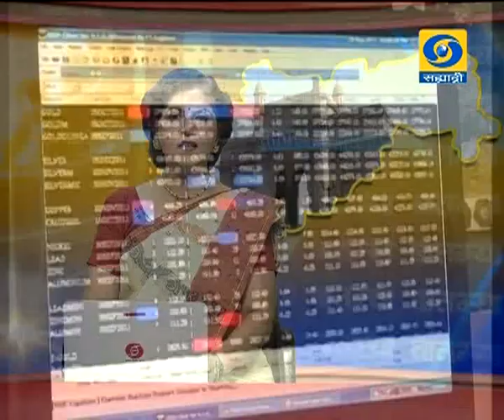सायंकाळी पाचच्या बातम्या, दूरदर्शन सह्याद्री वाहिनी..(२५ ऑक्टोबर २०१७)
गुजरातमध्ये ९ आणि १४ डिसेंबरला विधानसभा निवडणुक, १८ डिसेंबरला मतमोजणी, मतदानाची पोचपावती देणाऱ्या व्हीव्हीपॅट मशिनचा वापर होणार

भारतमाला प्रकल्पाद्वारे वाहतुकीचा खर्च आणि वेळ यात कपात करण्याचा केंद्र सरकारचा प्रयत्न - नितीन गडकरी

शेअर बाजारांमध्ये नवा विक्रम सार्वजनिक बँकांचे समभाग वधारले

दहशतवादाविरुध्दच्या लढाईत अमेरिका सदैव भारताबरोबर - रेक्स टिलरसन यांची ग्वाही

कांद्याचे वाढत जाणारे बाजारभाव नियंत्रित करण्यासाठी राज्य सरकारच्या उपाययोजना

क्रिकेट खेळपट्टीशी फेरफार केल्यासंदर्भातल्या स्टिंग ऑपरेशनप्रकरणी क्युरेटर पांडुरंग साळगांवकर निलंबित

भारत - न्यूझिलंड यांच्यातल्या दुसऱ्या एकदिवसीय क्रिकेट सामन्यात नाणेफेक जिंकून प्रथम फलंदाजीचा न्यूझीलंडचा निर्णय